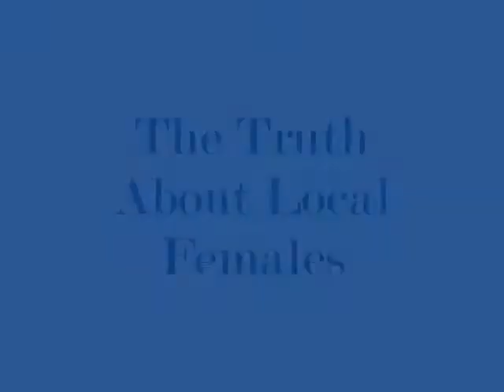The Truth About Local Females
The Truth Bout Local Females